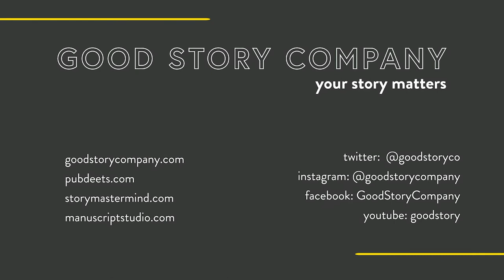Novel Revision Tip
Revision happens best when you have a specific goal in mind. Figuring out what your theme is, what your novel is about, is essential. Once you have your mission statement, you can start to put your chapters, characters, and scenes up against that statement. Do they align?

This is a short video about the revision process. The longer video will be up on Good Story Learning, our membership site, where you can continue the learning

About Good Story Company:
We help writers of all skill sets, all genres, and all categories, at all stages of the writing process. Need a hand with brainstorming? Want to find a critique partner? Looking for an editor to help polish up your pitch, your idea, or your entire manuscript? We have all of it and more in our community. If you’re ready to take the next step (or the first step) on your writing journey, we’re here to help you.